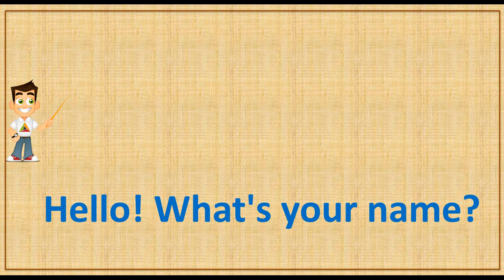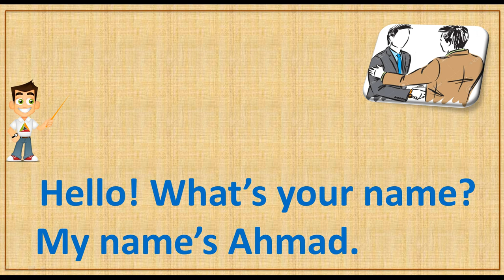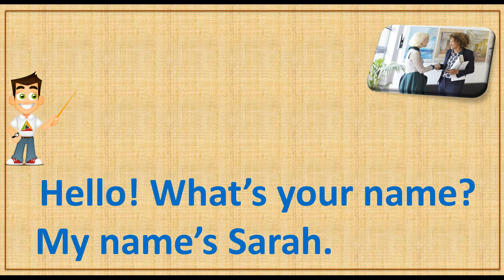How to ask about the name in Arabic language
in this video you are going to learn how to ask about the name in Arabic language and how to answer my name is in Arabic ..watch and learn and subscribe our to channel to get more videos